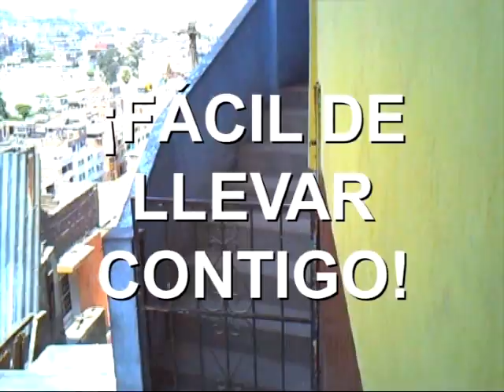El Niño Pepita; montaje y desmontaje del altar inflable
¡Rápido y fácil de usar! ¡Es una maravilla! ¡El mejor altar Ever!